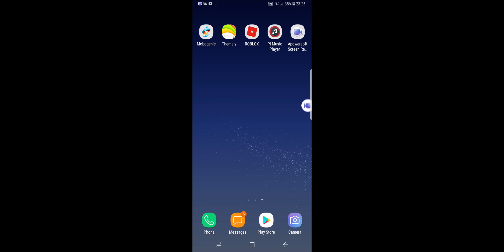Jailbreak part 2 !!